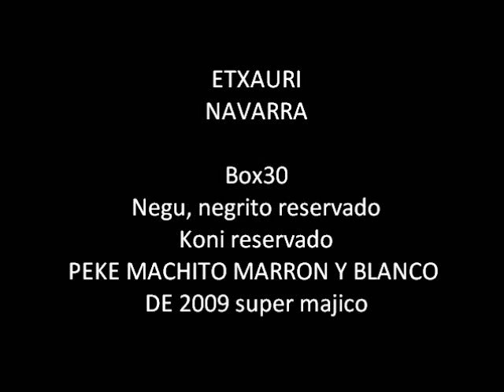PEKE en adopción ETXAURI